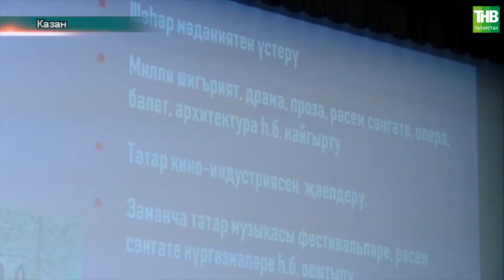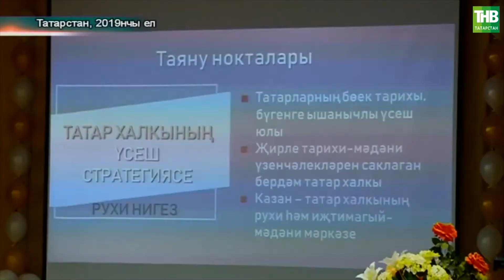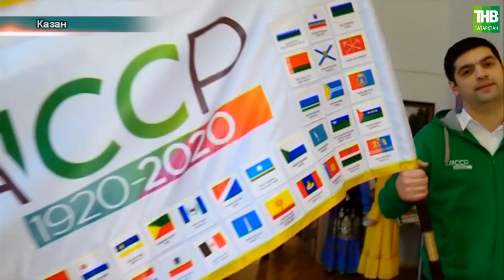Татарлар: традицияләргә тугрылык, киләчәккә ышаныч